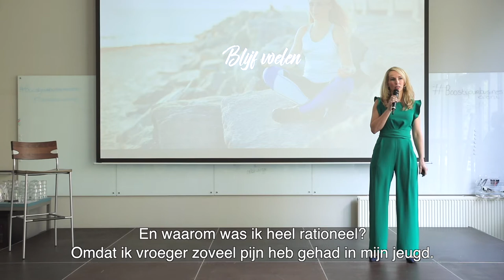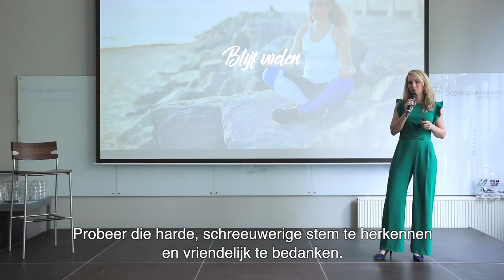Luister naar je innerlijke stem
Blijf voelen: “Is dit van jou of van iemand anders?”
Of verwelkom je iedere keer je ego?
Ga luisteren naar het kleine stemmetje in je, die jouw verlangens influistert.
Als je daar naar gaat handelen, dan ga je enorme stappen vooruit.